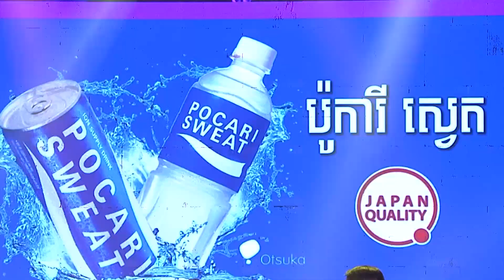Cha Cha Cha 2022/ Week 7, Part 2 Sun.13.02.2022